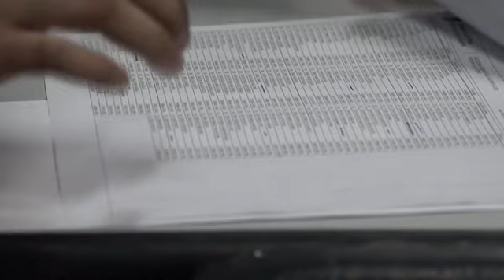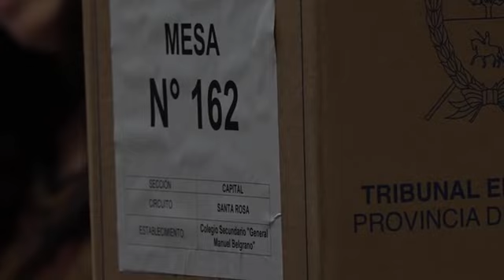Sergio Ziliotto ya votó: "El objetivo es profundizar un modelo de provincia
"El objetivo es profundizar un modelo de provincia que la ciudadanía pampeana viene acompañando desde hace mucho tiempo y no creo que hoy sea la excepción", sostuvo este domingo el mandatario pampeano luego de haber emitido su voto.

A la hora de hablar de los comicios, el mandatario pampeano sostuvo: "Realmente es una jornada histórica, que tenemos que cuidar muchísimo, es la formidable herramienta de la democracia que nos permite elegir quiénes nos representan, a quién le damos la confianza de administrar los recursos públicos".

"Acá en la provincia de La Pampa hemos hecho un enorme homenaje a los 40 años del regreso de la democracia, haciendo la campaña como debe ser, sin agravios personales, donde cada quien pudo explayarse con su plataforma y modelo de provincia", añadió.

En cuanto a la campaña del Frejupa, Ziliotto dijo que "hicimos lo que teníamos que hacer, no prometimos nada distinto de lo que hicimos".

Consultado sobre la supuesta pelea voto a voto en Santa Rosa, respondió: "A las 6 de la tarde, o un poco después, sabremos. La gente se expresa y no hay más que respetar la voluntad popular, la gente premia o castiga y hoy están las cartas echadas. El pueblo nunca se equivoca. Lo importante es ejercer este hermoso derecho democrático".

Sobre la situación ocurrida en San Juan y Tucumán, el mandatario pampeano evaluó que "es muy triste que se haya cercenado el derecho de voto". "Lo peor que hicieron fue cercenar la voluntad popular", agregó.

Además, Ziliotto habló de la reciente foto con Carlos Verna. "A la foto con Verna, ustedes le dan demasiada importancia; es un eslabón más de la cadena que nació hace mucho tiempo, que es la unidad del peronismo", aseveró.

F: El Diario